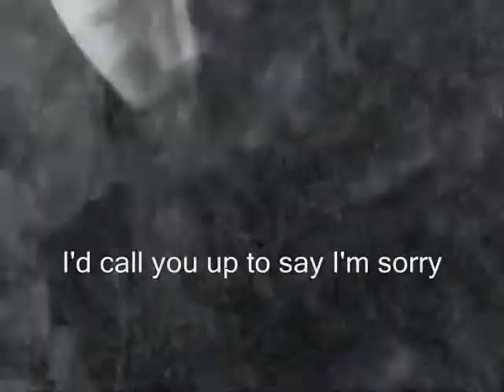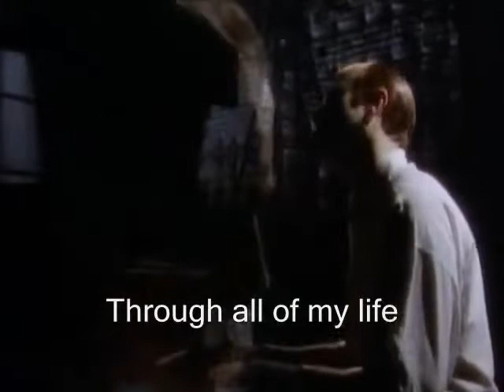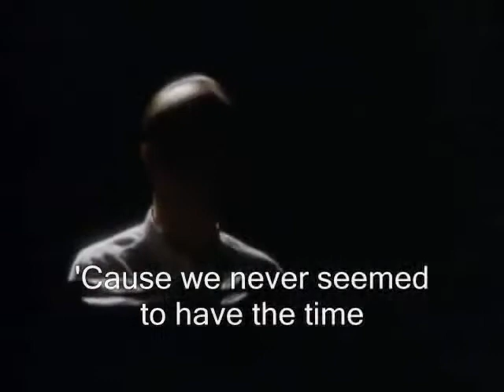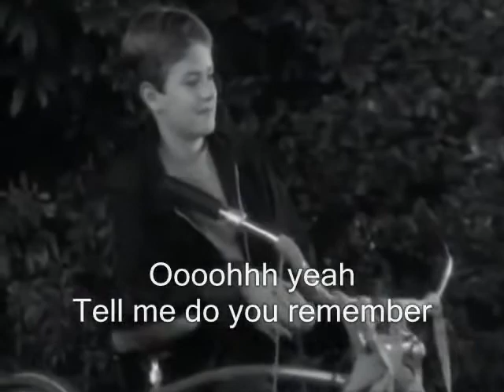Do you Remember 0 50